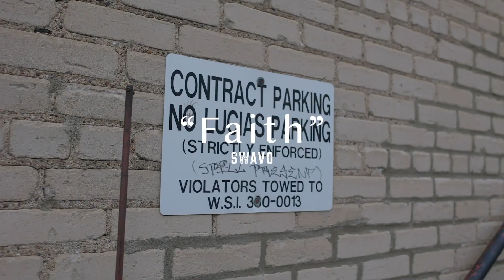Swavo - Faith (Dir By Nightfall)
Millionaire minds ... makes power